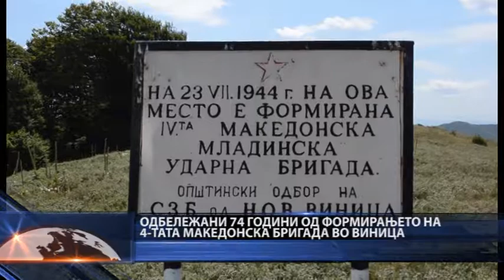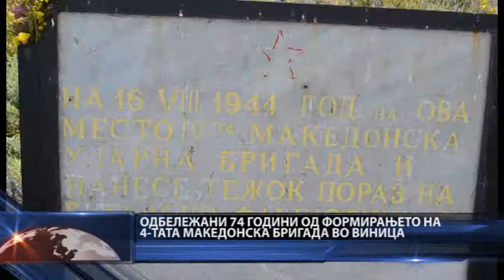PRILOG VINICA ODBELEZUVANJE OD FORMIRANJETO NA 4 tata MAKEDONSKA BRIGADA